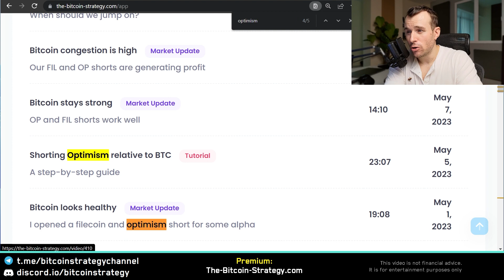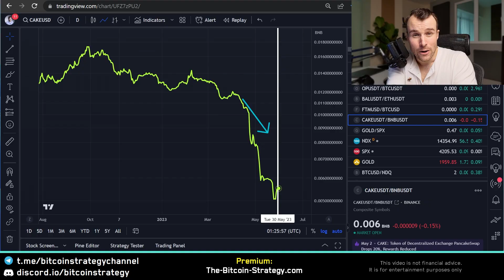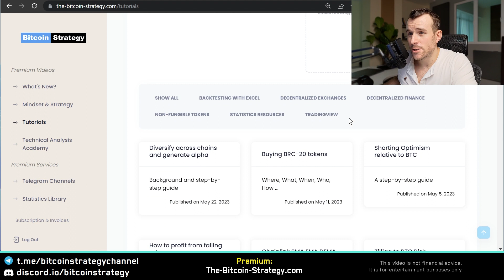Why OPTIMISM is CRASHING ⚠️ OP Crypto